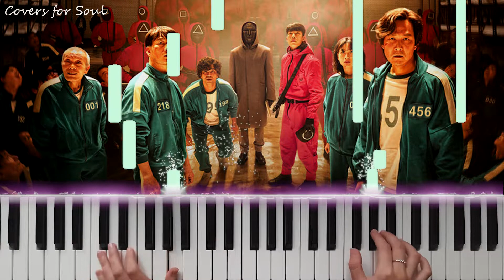Squid Game - The Blue Danube | Piano Cover